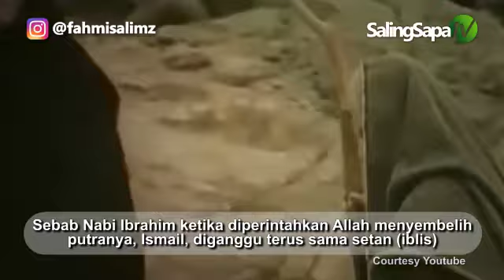Ust. Fahmi Salim: Makna dan Hikmah Melempar Jumrah dalam Haji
Melempar batu ke arah 3 monumen simbolik Iblis yaitu ula wustha dan aqabah disebut ritual melempar jumroh. Siapa yang menginspirasi wajib haji ini? Apa dan bagaimana hikmah dan spirit melempar jumroh dalam kehidupan muslim setelah tunai melaksanakan ibadah haji? Simak ulasan singkat padat menggugah dalam kajian Islam oleh Ustadz Fahmi Salim di Menara XL Kuningan.